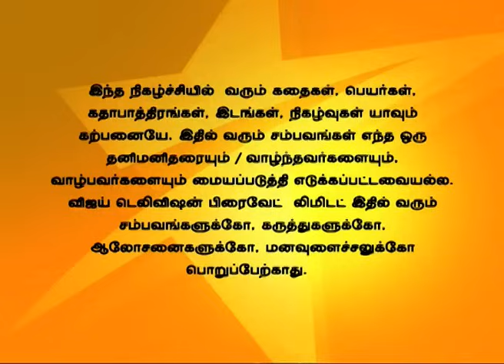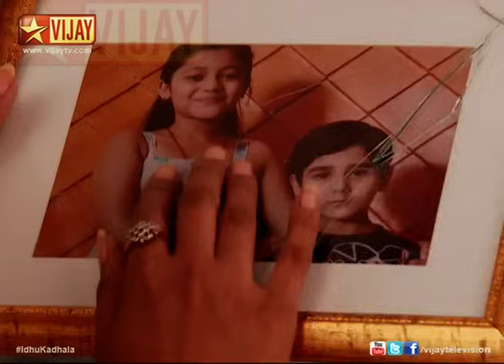Idhu Kadhala 10/17/14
இது காதலா!
Anjali tells Ashwin that he has selected a wonderful life partner. Ashwin lies to Shruthi that he acted as sick to get back at her for teasing him, which Anjali overhears. Anjali points out to Ashwin that he lied to Shruthi to relieve her guilt feeling.
அஞ்சலி அஸ்வினிடம் அவன் சரியான வாழ்க்கைத் துணையை தேர்ந்தெடுத்துள்ளதாகக் கூறுகிறார். அஸ்வின் ஸ்ருதியிடம் தான் உடல்நிலை சரியில்லாதது போல நடித்ததாகக் கூறுகிறான். அஸ்வின் பொய் கூறி ஸ்ருதியின் குற்ற உணர்ச்சியை போக்கியுள்ளதாக அஞ்சலி அஸ்வினிடம் கூறுகிறார்.